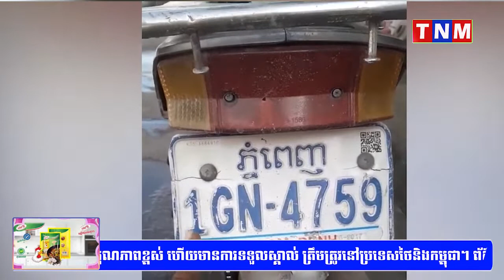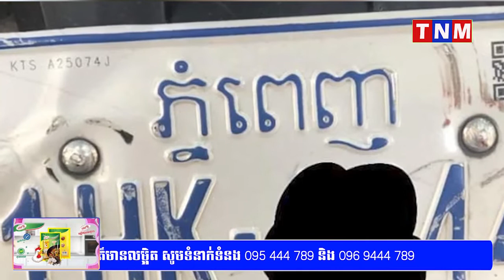ស្នងការរាជធានីភ្នំពេញៈ ករណីស្លាកលេខយានយន្ដ ឆ្កូត ឬមានស្នាមប្រឡាក់ សមត្ថកិច្ចមិនផាកពិន័យទេ!